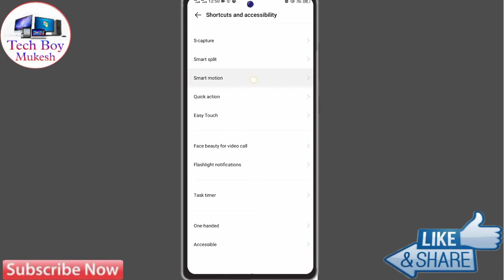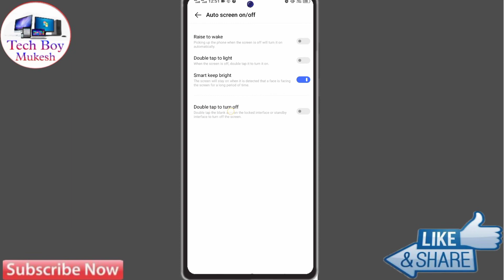How To Double Tap To Screen On Off in Vivo Y20T | Vivo Y20T Double Tap To Screen On Off Kaise Kare